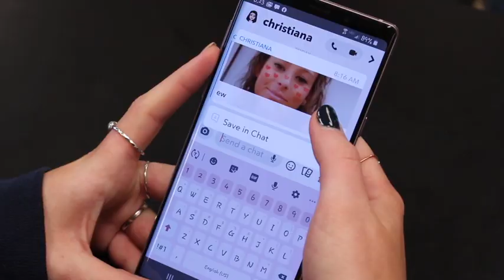You Are Not Alone - Point Pleasant Borough High School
Point Pleasant Borough High School PSA Entry

SPTS Youth Suicide Prevention PSA Contest